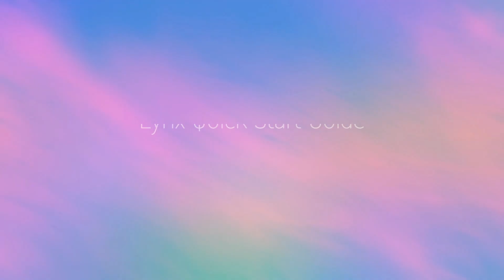Lynx JS Quick Start Guide: Build Cross-Platform Apps Easily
In this tutorial, we delve into Lynx JS, a powerful framework designed to empower the web community by facilitating the development of cross-platform applications. This quick start guide walks you through the essentials of setting up Lynx JS, building your first app, and deploying it across multiple platforms. Whether you're a seasoned developer or a beginner, this guide offers valuable insights to enhance your development workflow.